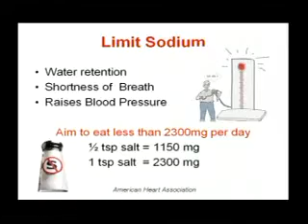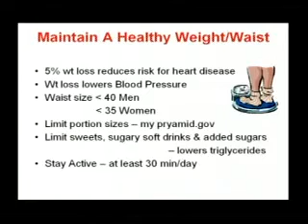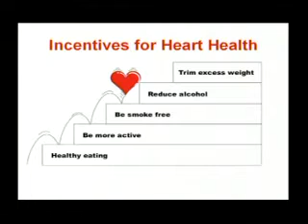Chapter 10 - Cardiology - BRCH Lecture Series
BRCH Lecture Series on Cardiology - Chapter 10